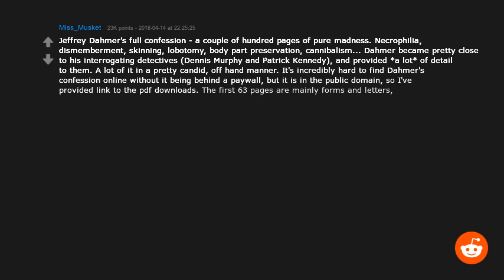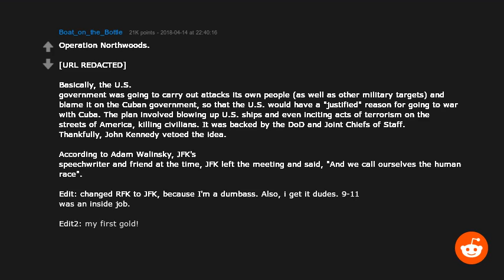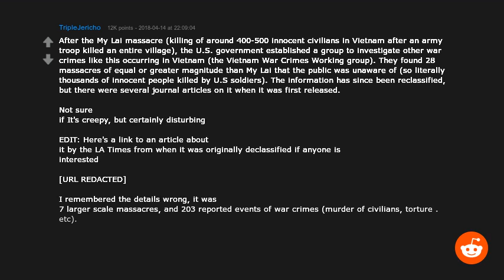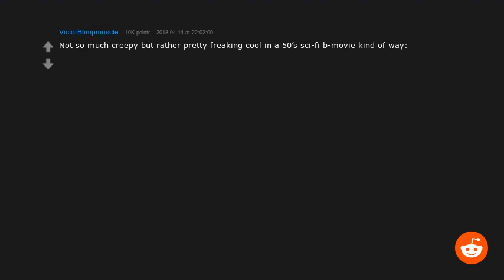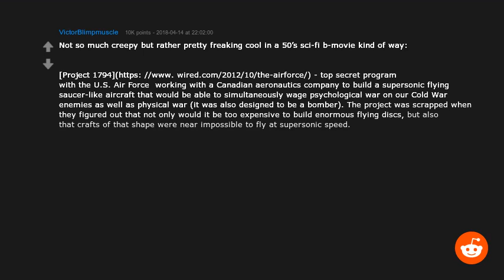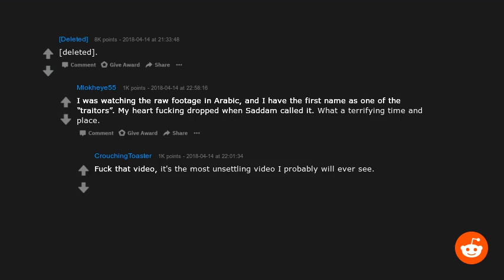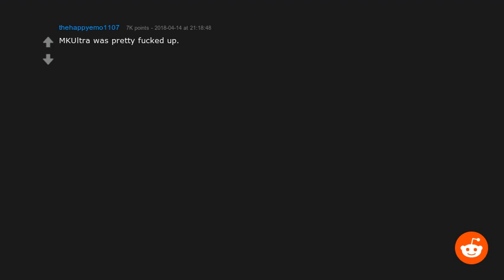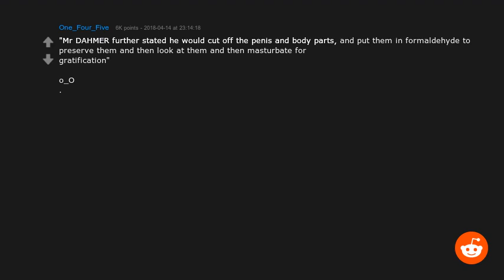R/Askreddit Asks: [Serious]What are some of the creepiest declassified documents made available t...